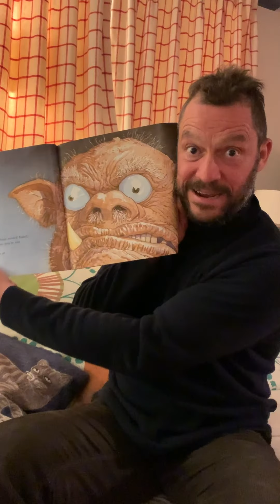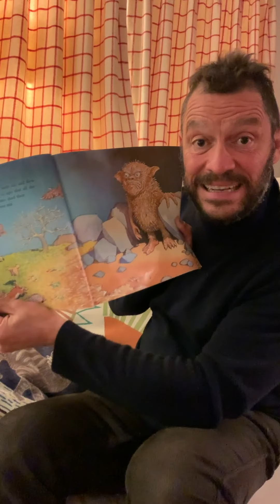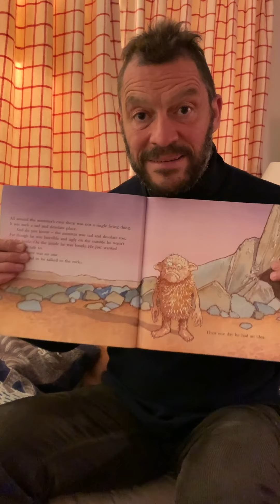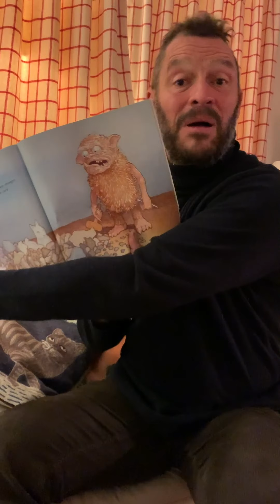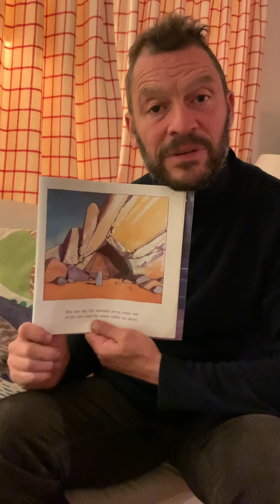Dominic West for Save with Stories reading "The Big Ugly Monster and the Little Stone Rabbit"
Thank you Dominic West for helping us to raise urgent funds for our coronavirus appeal by reading "The Big Ugly Monster and the Little Stone Rabbit " by Christopher Wormell, published by Red Fox Picture Books.

Each story can change a child's future, and you can help us do that. By donating to Save with Stories, you can support the most vulnerable families in the UK and around the world by helping to provide early learning packs, supermarket vouchers, essential household items and virus protection, so they can keep building the best possible future.